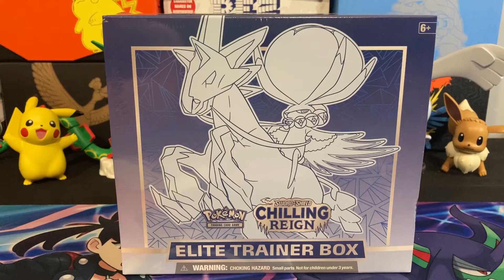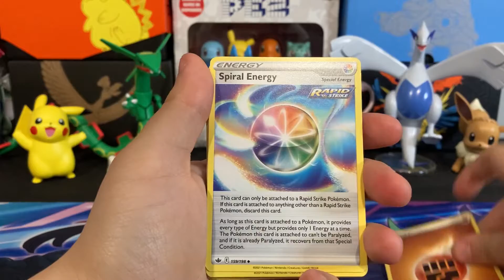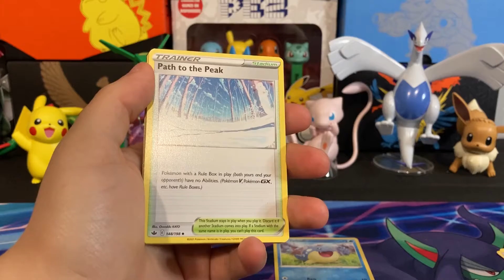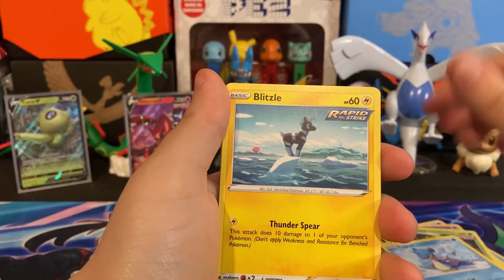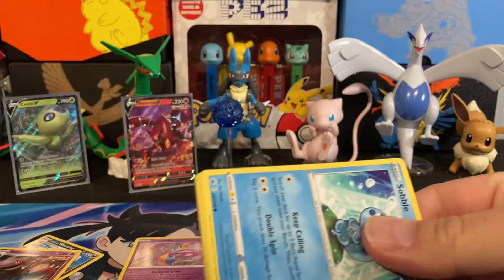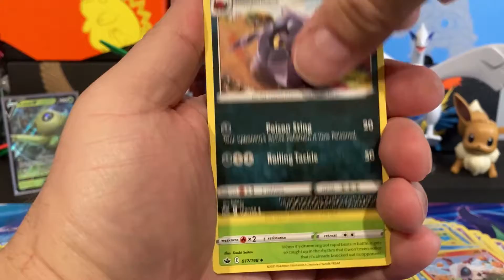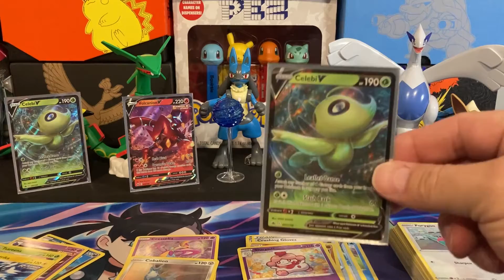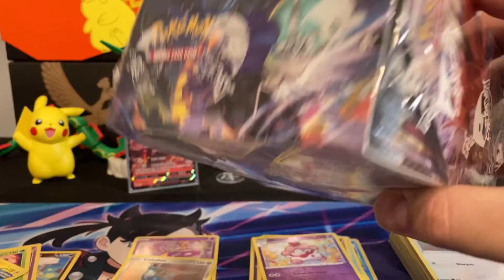*Pokémon Chilling Reign ETB Opening*. THE WORST IS THE BEST???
We have another Chilling Reign ETB opening folks.  Earthworm and Rat have completely lost their minds with this battle today.  Check it out!